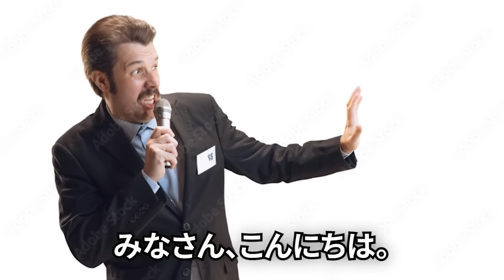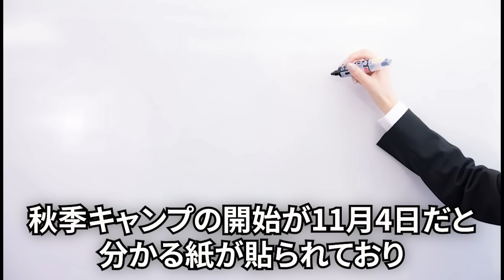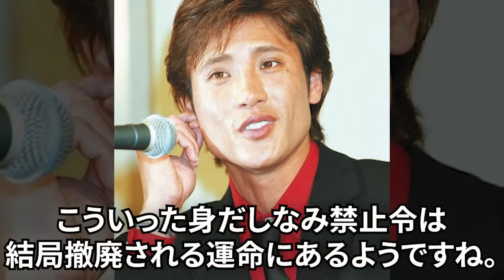立浪監督が中日ドラゴンズで”禁止事項”を増やしつづける理由に思わず絶句…”茶髪禁止”からはじまり”米禁止”、立浪だけが断行する禁止を続ける背景、誰も止められない真相に言葉を失う【芸能】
こんにちは⚾️ npb考察委員会 です。

当チャンネルは賛否両論ある
プロ野球界の最新野球時事や
独自の目線で考察していくプロ野球チャンネルです。